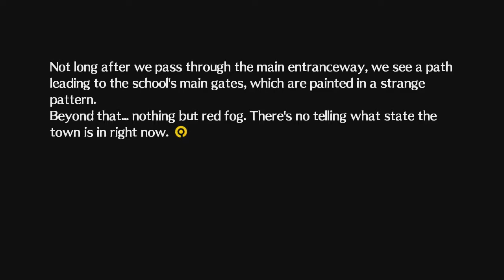Episode P3 - Chapter 8 - Mitsuru's Anguish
Persona 4 Arena Ultimax - Episode P3 - Chapter 8 - Mitsuru's Anguish